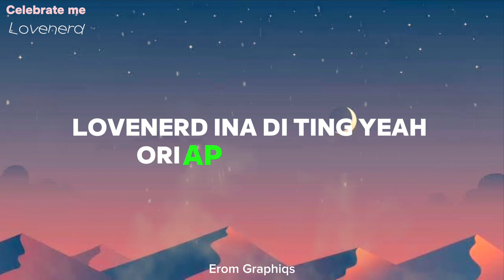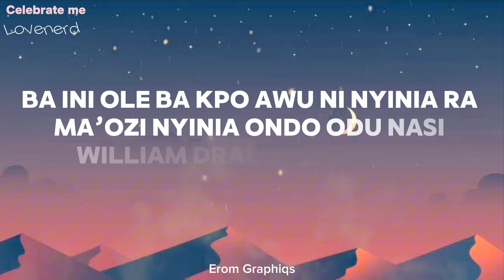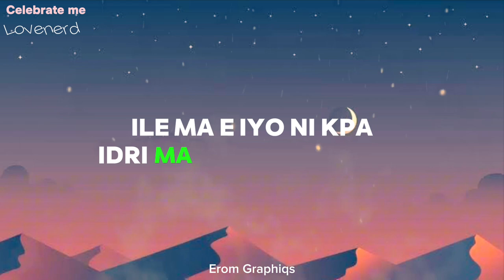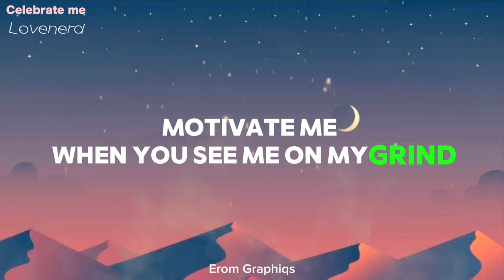Celebrate Me - Lovenerd (Lyrics Video)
🎵 Lovenerd - CELEBRATE ME (Lyrics Video) 🎵

📝 Lyrics:

Intro:
Lovenerd Ina Di Ting, Yeah
Ori Apati Ongo Ni
You don't realize what you have until it's gone
And when it's gone you can never have it back

Chorus:
Appreciate me, while I'm still alive
Motivate me, when you see me on my grind
Celebrate me, when am still alive
Ile madra kpo ni kpa idri mindra su masi'a? Ile ma e iyo ni kpa idri ma driba ni nze'a?
Ile madra kpo kpa a?
Ile ma e iyo ni kpa badi

Verse I:
Jo nyi lidri
Ba lidri oba bi nyisi ku
Vua jo nyi taako
Nyidri ri a si ka ti di oru
Ki nyice nyidra hoo
Nyi ta ndre ra, nyi ta ni ra
Nyigwe nya lidri haa
Bakesu nasi nasi nasi
Bakoga nasi nasi nasi
Ba ini ole ba kpo awu ni nyinia ra
Ma ozi nyinia ondo odu nasi
William Dralu ni Logoba karichandi na
Anyigwe ani ra
General Moses Ali ni opi kodu dia ni
Madi anyi owo ra
Sevo Sevo 7 ni Opi ungwe jo dia ni
Uganda kuraa ra
Mzee Didi ti ovu adri ri tro pi
Madi anyi tra asi
They won't clap when they see you rise
They will laugh when they see you fall
When you die, they'll pretend to cry
My people your people

Verse II:
Abantu babi, babi nyo nyo nyo oh
Abantu babi mwattu, babi nyo nyo nyo oh
Abantu babiii, babi nyo nyo nyo oh
Nkugambye babi mwattu, basiima ogenze
Omuntu n'okola nyo gwe n'ofuba nyo nga wa tebasiima
Bambi noyimba ebirungi n'obakolera nga wa tebasiima
Radio Moze legend yasooka kufa nemusiima
Oyo Chamili akimanyi alisooka kufa nemusiima
Bebe Bobi Afrigo kadongokamu lwelugendo ooh
Nze mbikooye, nawe obikooye
Fena tukooye, Uganda ekooye
Ensi yonna ekooye
Nze kyembasaba tukyuuse mu

Chorus:
Motivate me, when u see me on my grind

🎤 Performed by: Lovenerd

🎶 Produced by: slaughter man

🎨 Artwork by: Erom Graphiqs